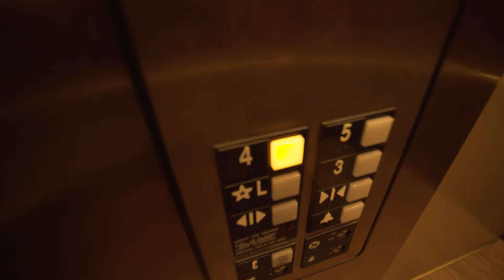THE NEW DORM & other such adventures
vlog created by Michael Lemley with John Alden